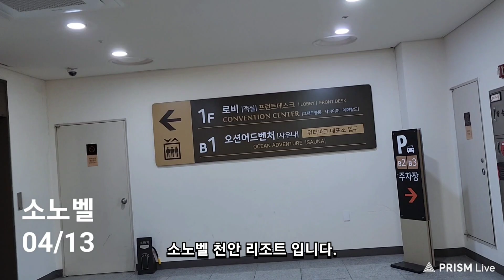#2714 ● 소노벨 천안, 고고회 (19)호텔 △ 24/04 * #04/13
소노벨 천안

ㅡㅡㅡㅡㅡR.P.